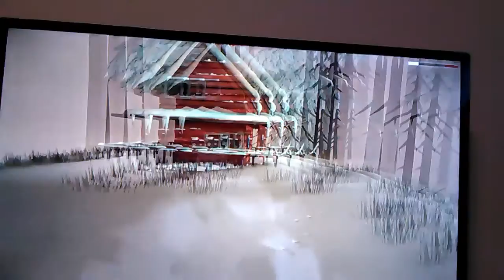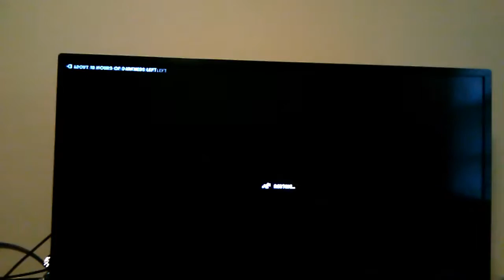Scary scary scary(the long dark)part 5